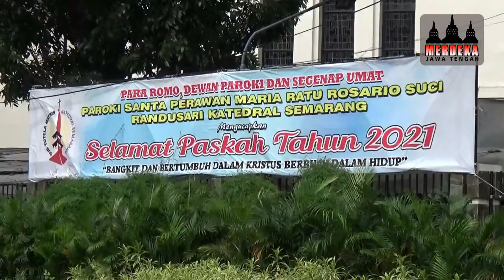PERSONIL GABUNGAN TNI POLRI SIAP AMANKAN PERAYAAN PASKAH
Personil gabungan dari Polrestabes Semarang, Brimob dan TNI akan melakukan pengamanan di Gereja yang menjadi tempat pelaksanaan ibadah Paskah. Meski ibadah dilakukan secara daring namun petugas tetap mengamankan, agar kegiatan ibadah berjalan aman dan nyaman.